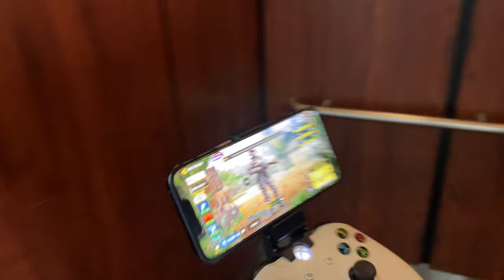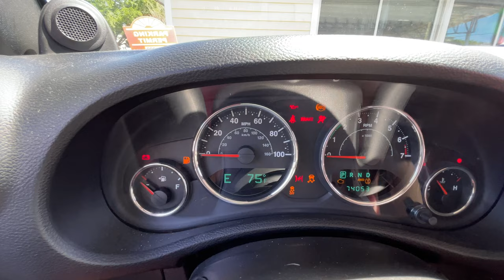Vlog issues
Bye.